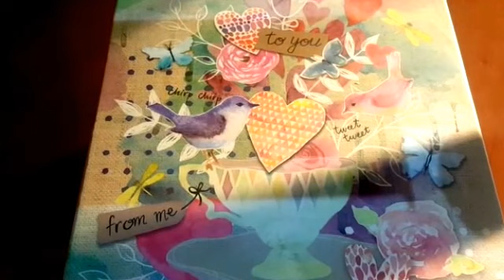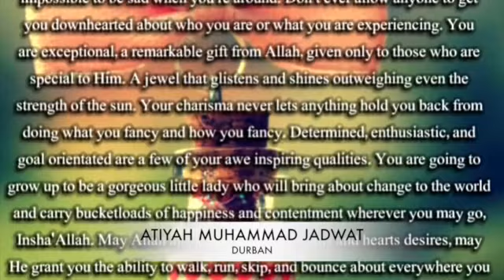IMAN vs SMA 2017 PART 2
2017 CURESMA